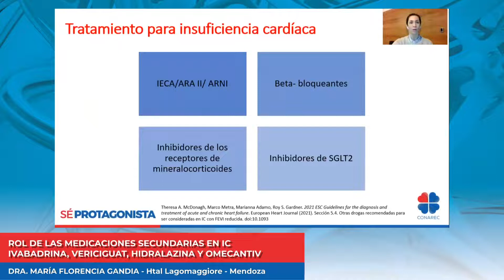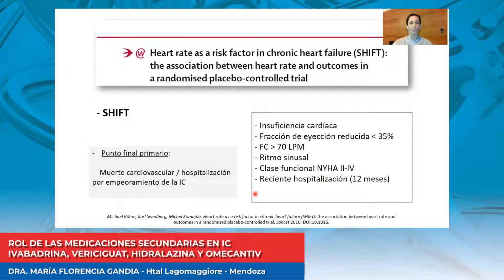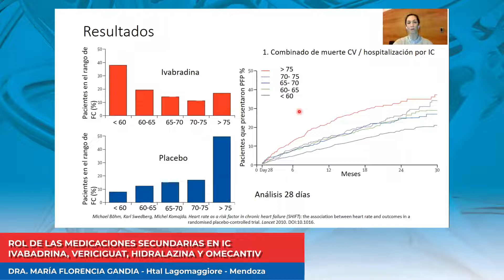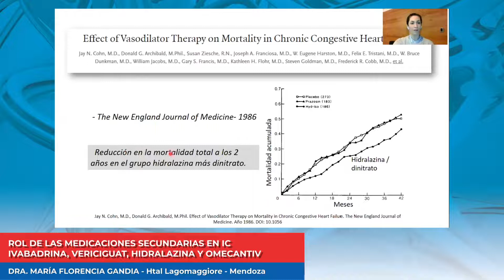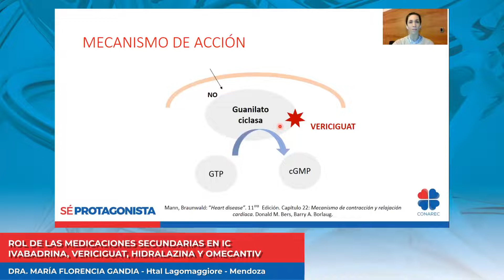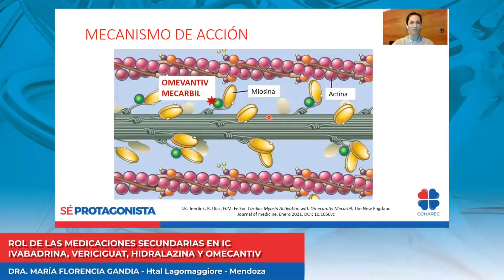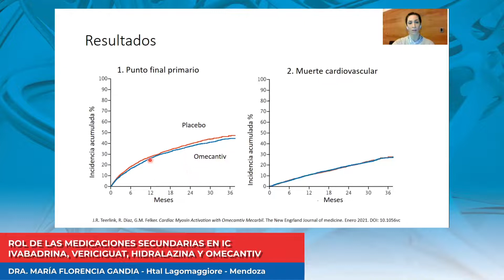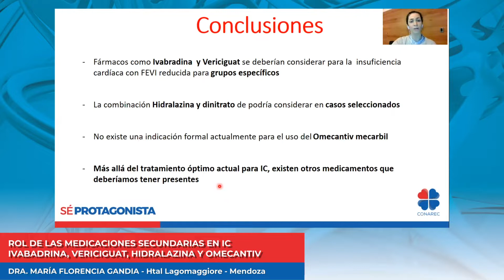Rol de la medicación secundaria en IC: Ivabradina, Vericiguat, Hidralazina y Omecantiv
Dra Maria Florencia Gandia - Hospital Lagomaggiore - Mendoza